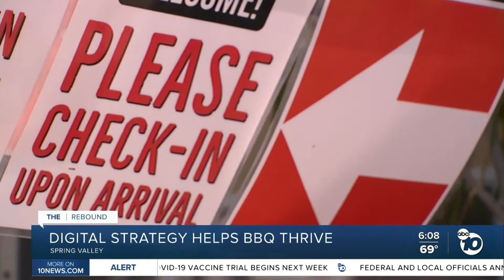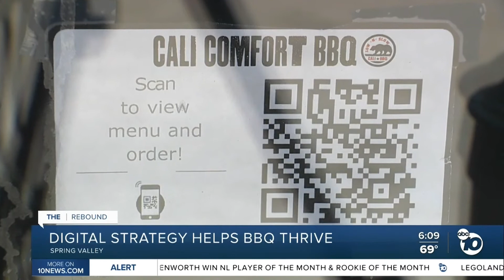Digital Strategies To Help Restaurants Thrive in Tough Times | The Rebound on KGTV ABC San Diego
As restaurants and others struggle through difficult times during the pandemic, an emphasis on digital evolution and online hospitality can help them survive — and even profit.

Shawn Walchef (owner of were guests on ABC News10 in San Diego to talk about the state of restaurants and how small businesses can adapt to the moment in order to survive in a digital future.

Four strategies to help the restaurants profit during the pandemic:

1. Find your breakeven point. Learn how much money you can expect per customer.
2. Analyze your budget and find ways to cut. That could mean layoffs.
3. Change your menu to see if you need to raise prices or remove items to streamline the kitchen operations.
4. Bring your brand into the online space, emphasizing the customer experience on your website, app, and social media. Use digital marketing and digital media to your advantage.

In order to make smart money choices,  it’s important to know the financial data from your business so you can turn your actions into profit. Restaurant industry margins are notoriously slim. During a pandemic like in 2020, they can be non-existent. That is if you don’t have a proper strategy in place to pivot and adjust.

Restaurants must focus on guests digital experience now more than ever, so they can be profitable during and after the coronavirus pandemic.

"What we've been doing is really focusing on doing break-even analysis with our clients," said Sydney Lynn, Director of Planning Advisory Services with Restaurant Solutions. "Restaurant entrepreneurs and owners are the most creative and innovative folks you'll know. So if anyone can pivot, it will be them."

Restaurant Solutions Inc (RSI) is an accounting management and operations service for restaurants. It is supported by industry experts as a way to ensure more profits and the power to FocusOnFoodNotFinances. Cali BBQ is a longtime client of Restaurant Solutions.